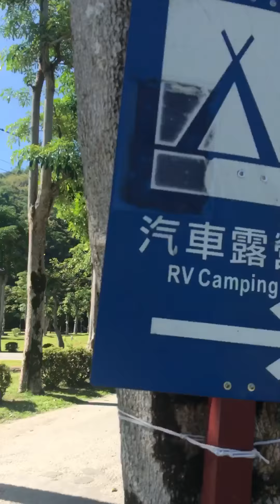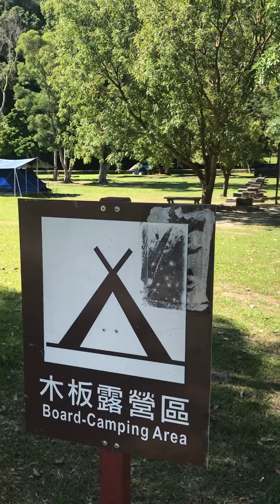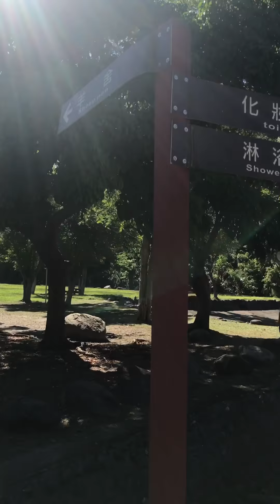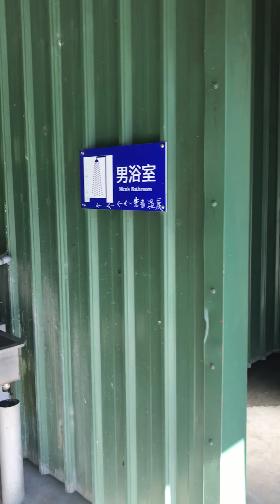南澳農場露營區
位於宜蘭蘇澳 是免費營區喔